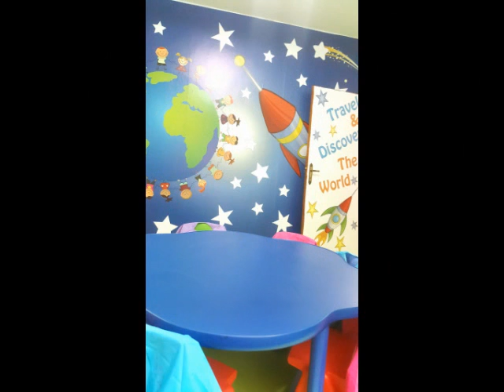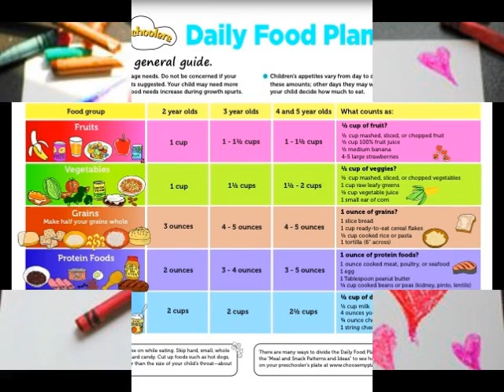kids Time Out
We believe that children learn through the use of their own senses by listening to loving, influential adults read them stories; hearing lullabies; interacting with other toddlers; and exploring developmentally appropriate toys and handcrafts that help develop their basic motor skills. Thus we ensure that our children have the opportunity to participate in Art and Craft, painting, gluing, play-dough, junk modeling and many more activities. They are also encouraged to explore, share and play games with each other through stimulating guided activities.